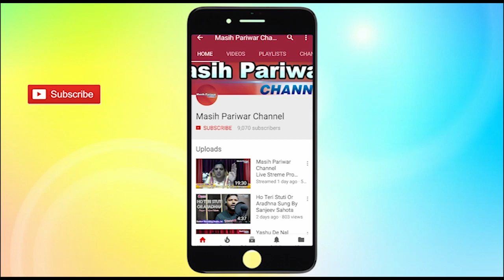Worship & Prayer ll Prophetess Balbir Kaur ll Roshni Ki Kiran Ministry